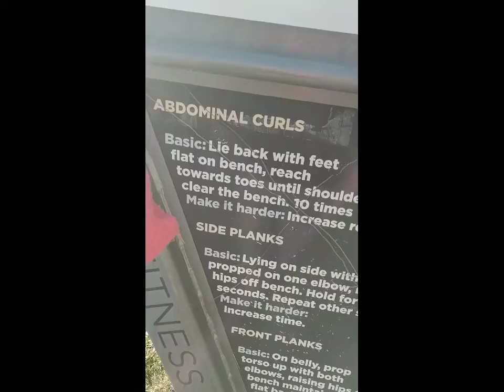Visiting the Dinosaur park with my family.